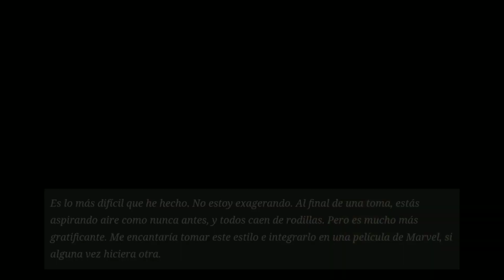¿Chris Hemsworth no volverá al MCU como THOR?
Chris Hemsworth arroja dudas sobre su regreso al MCU como THOR.